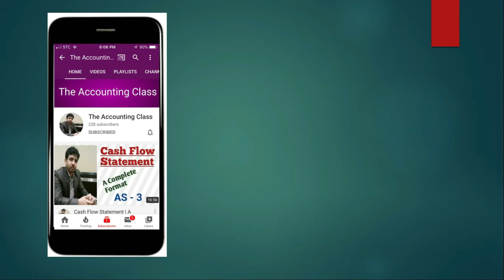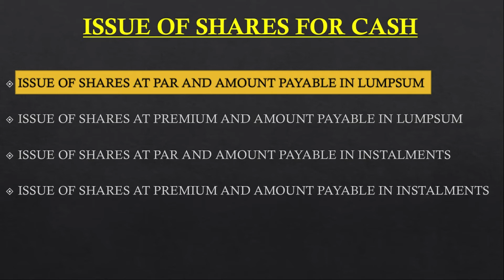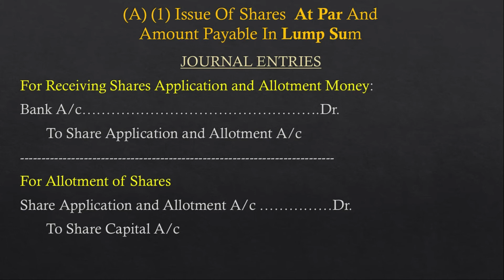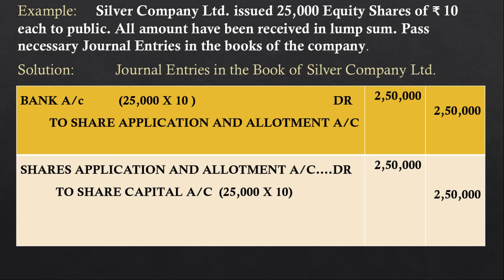Issue of Shares at Par and Amount Payable in Lump Sum (Hindi)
Watch this video to know journal entries and Practical Question of Issue of Shares at par and amount payable in lump sum.
*Issue of Shares at par and amount payable in lump sum- Concept
*Issue of Shares at par and amount payable in lump sum-Journal Entries
*Issue of shares at par and amount payable in lump sum - Practical Question with solution